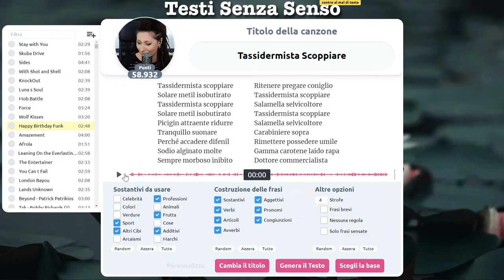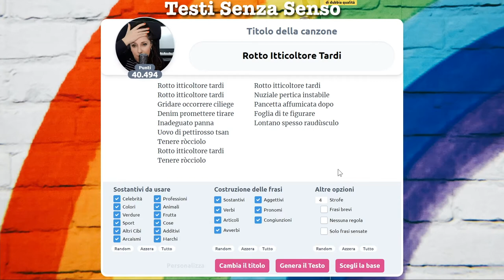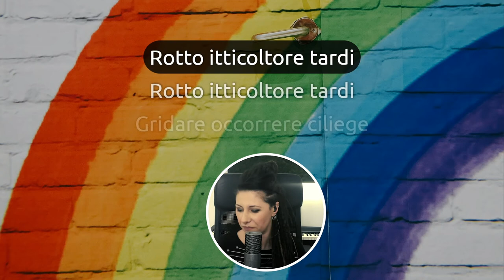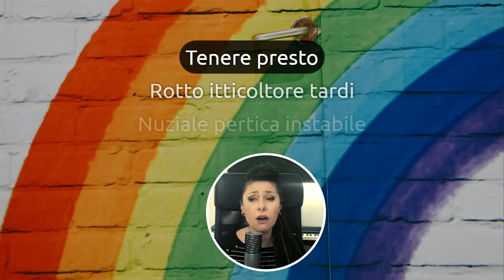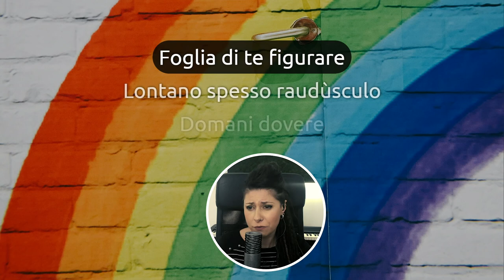Rotto Itticoltore Tardi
Dispiace sempre un po' quando si rompe l'itticoltore 🐟